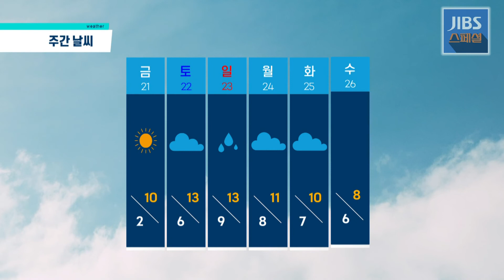[이 시각 제주날씨] 2022년 1월 19일(수) 오전 제주지역 CCTV 화면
[이 시각 제주날씨]  2022년 1월 19일(수) 오전 제주지역 CCTV 화면입니다.

제주공항, 제주시 탑동, 서부 신창리 해안, 동부 성산일출봉 해변, 동부 온평리 해안, 서귀포시 서귀항, 남부 중문 해변, 남부 법환 해안, 한라산 윗세오름, 한라산 1100도로 등 랜덤으로 송출됩니다. “이 시각 제주날씨"는 월~금요일 오전 10시30분과 오후 2시30분, 2차례 업로드됩니다.

더 자세한 실시간 날씨정보는 “나우제주플러스” 홈페이지 제주CCTV를 참조하십시오